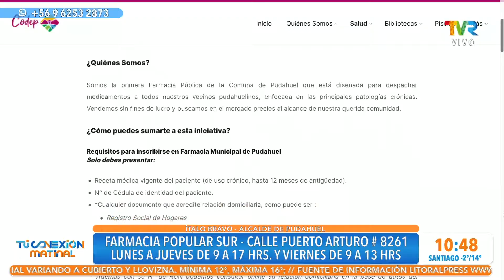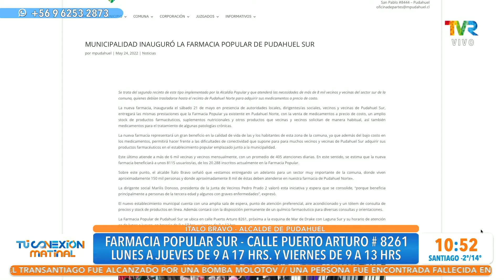El alcalde Ítalo Bravo, nos habla sobre la inauguración de la farmacia popular en Pudahuel